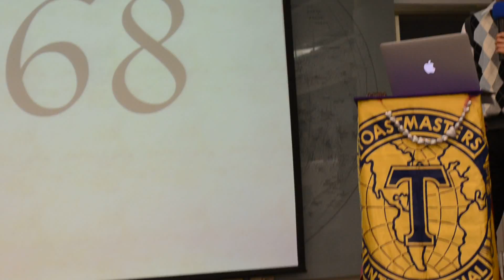20150612- Final Meeting Howard Hwai Farewell Speech